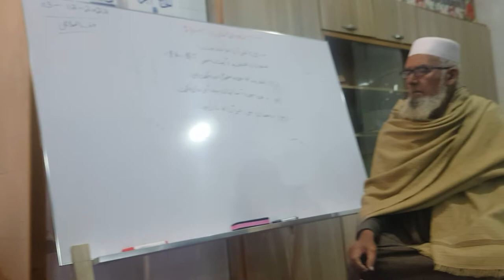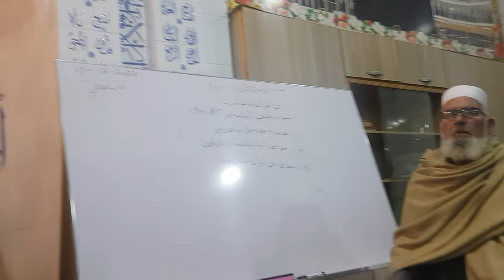Dars-e-Quran (Surah Baqra Ayat#184-185) By Mufti Nazeer Ahmed Chisti